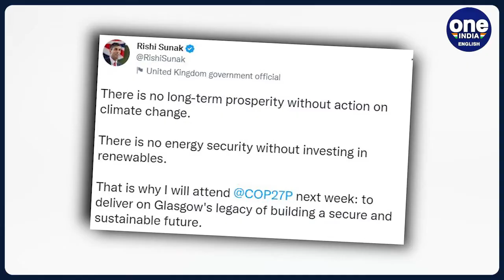Rishi Sunak is now going to COP27 climate summit, takes U-turn on decision | Oneindia News*News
On Wednesday, UK Prime Minister Rishi Sunak changed his mind about not attending the COP27 climate summit. He said that he will attend the climate summit to build a secure and sustainable future.